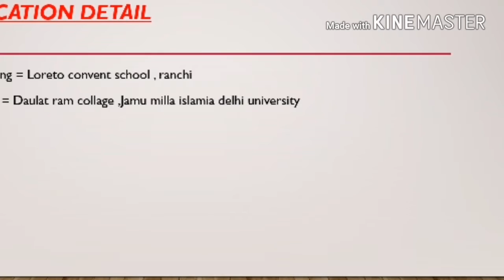Anjana Om kashyap Biography | MANISHA KUMARI